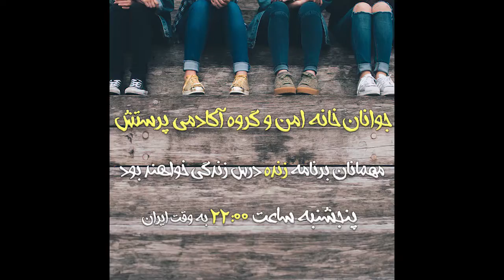پنجشنبه ساعت 10 شب به وقت ایران درس زندگی با مهمانان جوان پرستش خانه امن به سرپرستی داریوش گلباغی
پنجشنبه ساعت 10 شب به وقت ایران در برنامه درس_زندگی دکترهرمزشریعت همراه خواهیم بود با مهمانان عزیز جوان گروه پرستش خانه_امن به سرپرستی برادر داریوش_گلباغی در خدمت شما عزیزان خواهند بود.